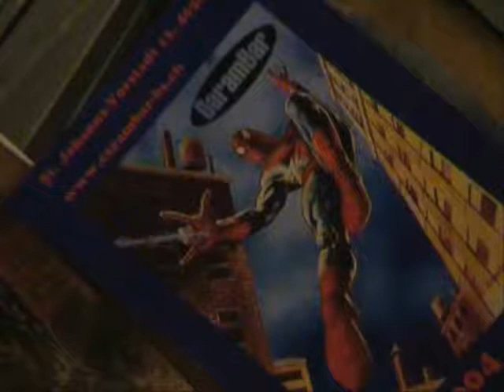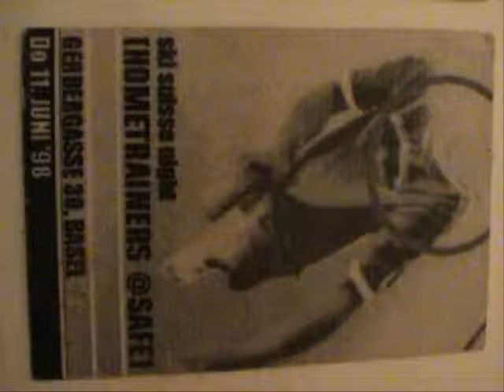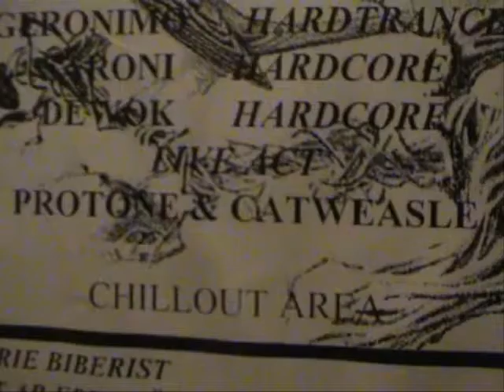Flyers,Pictures&other stuff 15 years Cut The Weazle part one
Track Cranberry Juice By LAMSKi